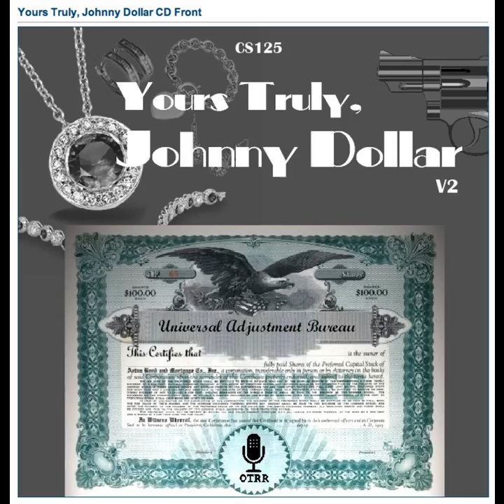Yours Truly, Johnny Dollar - 551205 276 The Cronin Matter - Ep 1